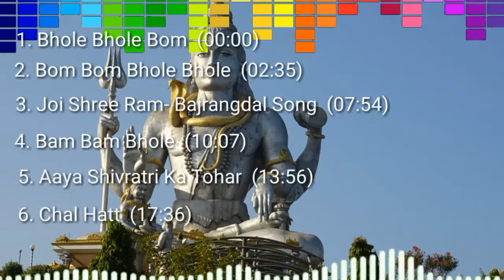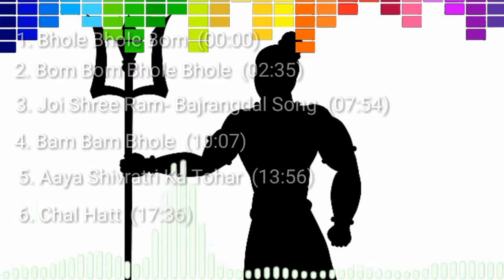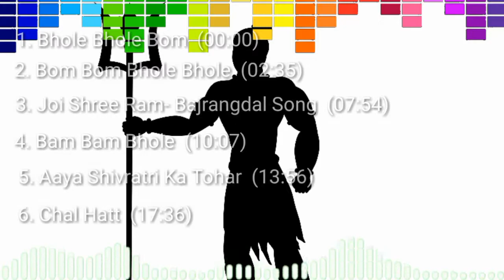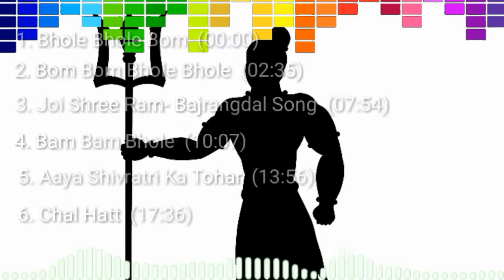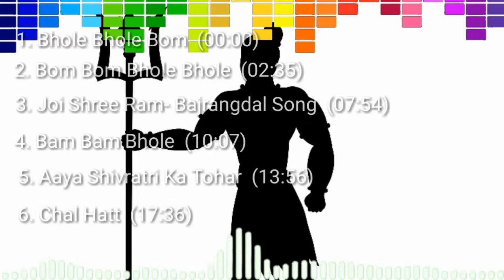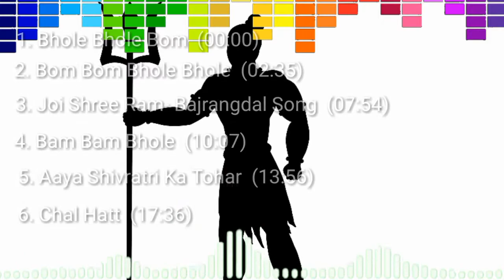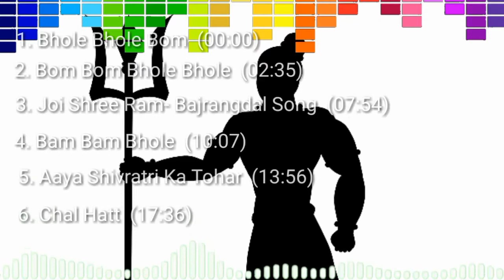Best Shivratri Special DJ Songs 2019 | DJ Dance Song 2019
We bring to you the Collection of the top Dance Music, Remix Music, Pop Music, Dj, Devotional, Occasional, Wedding and all types of Music.

Important Notice :-

This video is purely fan-made, if you (owners) want to remove this video, please contact YouTube inbox or send e-mail before doing anything. We will respectfully remove it.